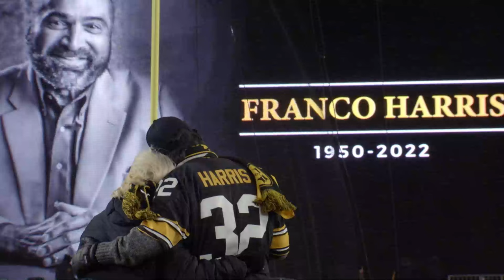#45 Cameron Heyward (DT, Steelers) | Top 100 Players of 2023